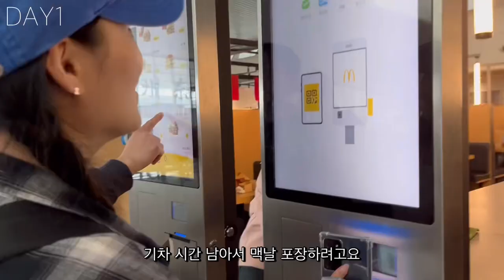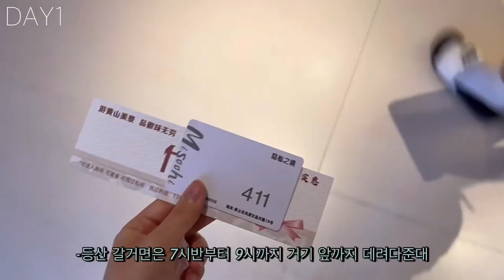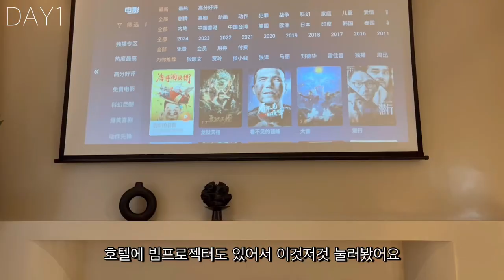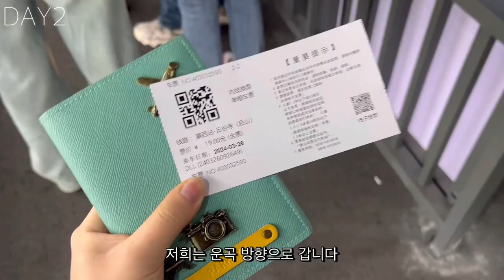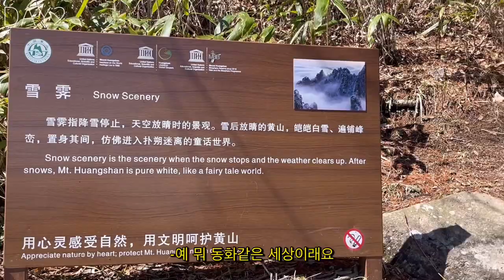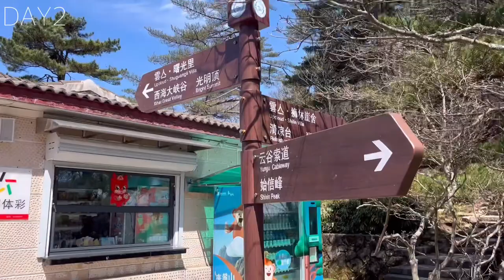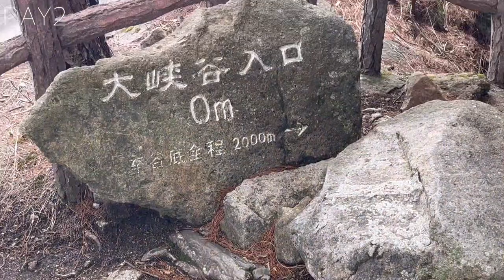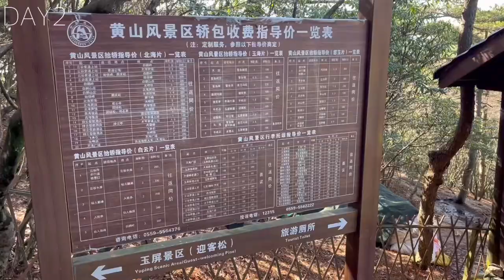🇨🇳𝐕𝐥𝐨𝐠 | p.20등린이, 중국 황산에서 약 여덟시간반의 산행을 하다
安徽省黄山(Mount Huangshan), 중국 안후이성에 위치한 황산에 대해 이런 말이 있습니다.

“오악을 돌아보면, 어떤 산도 보이지 않고, 황산을 돌아보면 오악도 보이지 않는다.(五岳归来不看山，黄山归来不看岳)”

황산은 유네스코 세계유산으로도 등재되었으며 중국 5A급여유경구에도 지정되어 있습니다.

자연을 좋아하기에 비록 등산의 ‘등‘자도 모르지만 친구와 무작정 떠났습니다. 오히려 앞날을 몰랐음에 등산할 수 있었습니다.. ’듣자하니 8-9시간 걸린다는데 설마 그러겠어‘ 가 저였습니다.
하지만 다양한 사람들과의 소통, 빼어난 경관, 신선한 공기 등 진정한 등산의 묘미를 알게 되었고, 시야를 넓혀주었습니다.
세상은 넓고, 오를 산은 많다!

1.
Artist: Erroll Garner
Title: Misty (Remasterd 2020)

2.
Artist: 스텔라장(Stella Jang)
Title: Walking Down The Road

3.
Artist: 신승훈
Title: I BELIEVE (엽기적인 그녀 OST)

4.
Artist: Hiromi
Title: Mr. C.C.